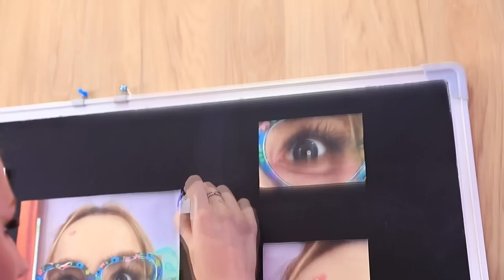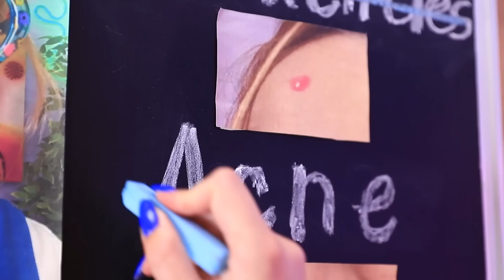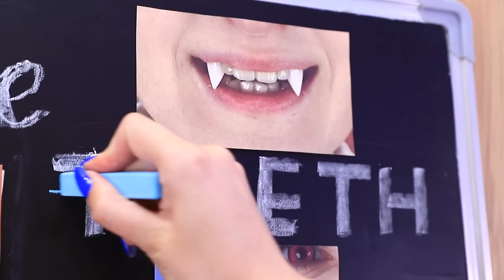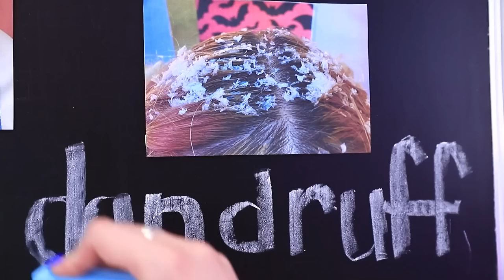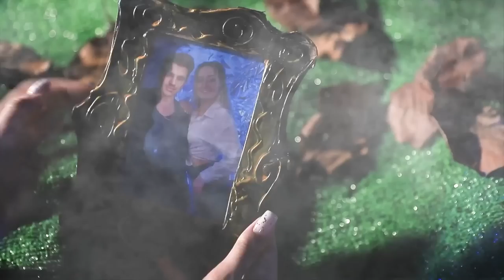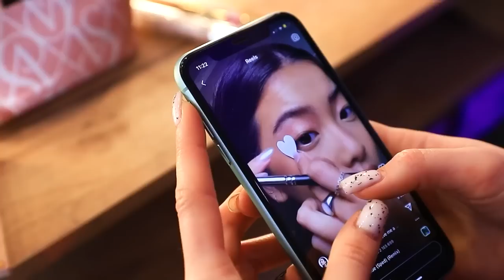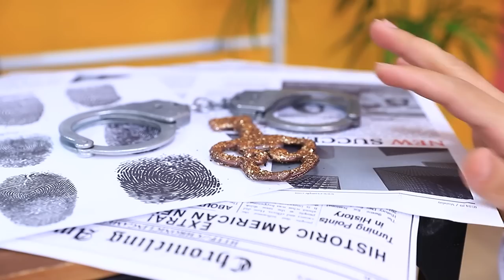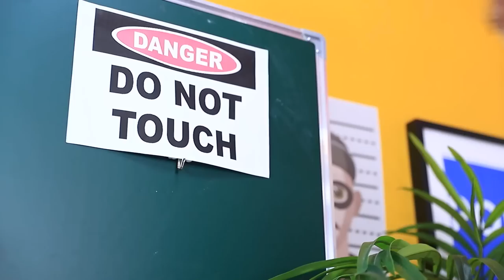Elsa da Nerd a Bellissima Vampira / Restyling Totale con i Gadget di Tik Tok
Diventare la reginetta di bellezza della scuola è il più grande sogno di Elsa! Ma... una perdente dall'aspetto insignificante come lei potrebbe mai vincere un concorso di bellezza? Certo che sì, soprattutto se le sue due amiche vampire sono pronte ad aiutarla! Elsa sta per fare un restyling totale! Tutto sarà migliorato, dai brufoli ai capelli disordinati, fino al vestito e alle scarpe! Guarda il nostro nuovo video sul restyling più cool che tu abbia mai visto! Vediamo se a Elsa piace essere non solo una principessa, ma anche una vampira!